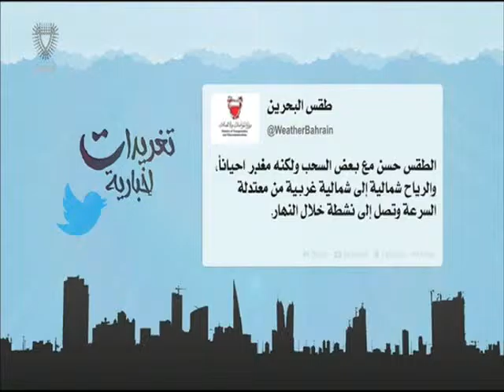البحرين: تغريدات أخبارية 24-10-2015